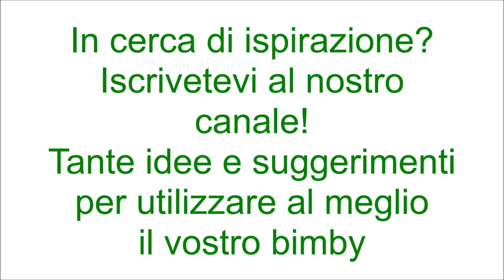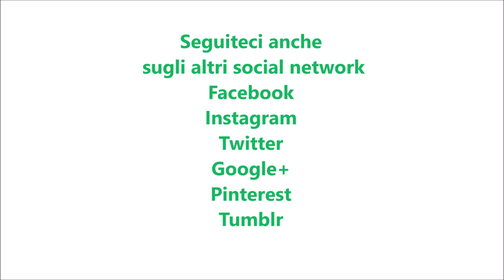Omogeneizzato di mela e pera bimby per TM5 e TM31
Ingredienti:
dosi per 160 g di omogeneizzato
60 g di mela lavata, sbucciata e tagliata a quarti
80 g di pera lavata, sbucciata e tagliata a quarti
60 g di acqua
qualche goccia di limone